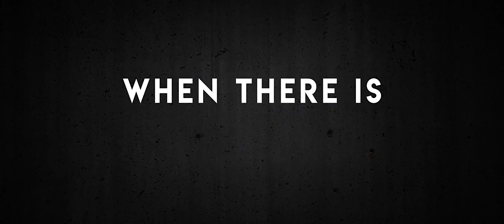Alone Movie Trailer 2020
"Alone" follows a writer seeking peace and solitude in the countryside in an attempt to recover from tragedy and finish her book. However, as the welcoming country house turns into a living hell, she soon realizes that her inner demons are not the worst of her problems.